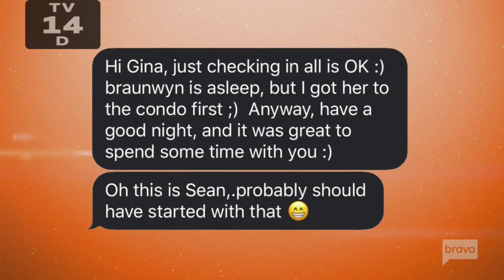REAL HOUSEWIVES OF ORANGE COUNTY Season 15 Reunion Part 1 REVIEW!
It's time to review The Real Housewives of Orange County Season 15 REUNION part ONE! The RHOC ladies sit down and dissect + reflect on the past season of The Real Housewives of Orange County!

In part one of the Real Housewives of Orange County Reunion the ladies break down feuds between Braunwynn/Gina, Shannon/Braunwynn, COVID-Kelly, Braunwynn Sobriety, and a VERY SHOCKING BOMBSHELL!

What did you think of the RHOC ladies?! Let me know it all in the comment section below!

Part two of the Real Housewives of Orange County reunion airs Wednesday January 27th on Bravo TV! This will be the last and final part of the reunion!

ALL CLIPS PROVIDED BY NBC UNIVERSAL/BRAVO TV!